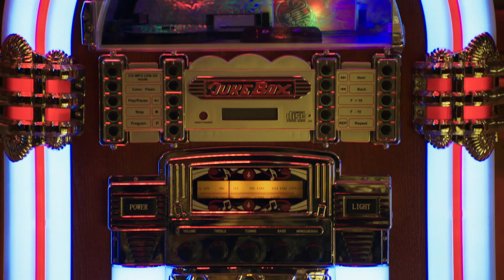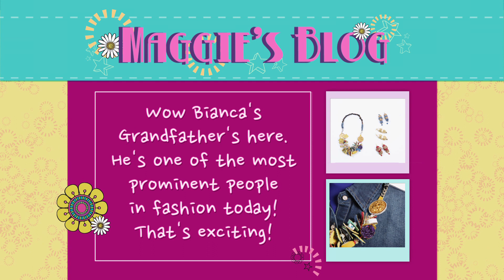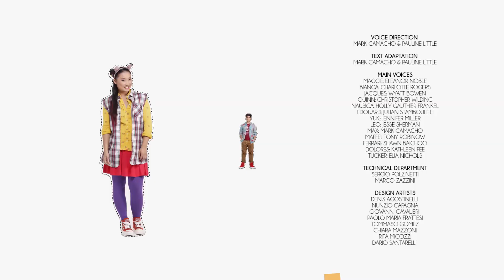Maggie & Bianca Fashion Friends - Season 1 Episode 14 - History Repeats Itself [FULL EPISODE]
There’s a new girl at the fashion academy – Giada, a student from the school of Make Up Arts. Her job is to help the class with their makeup for the big concert. However, her presence sets off a jealous reaction and a number of misunderstandings in school, especially between Maggie and Jacques…